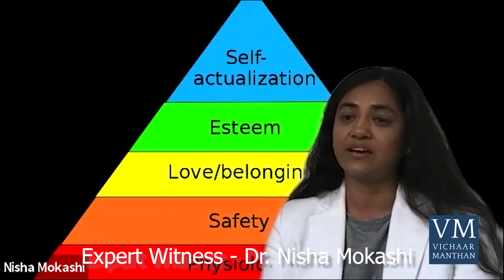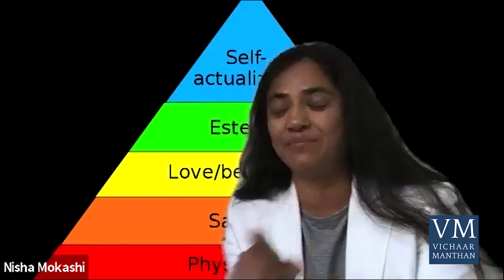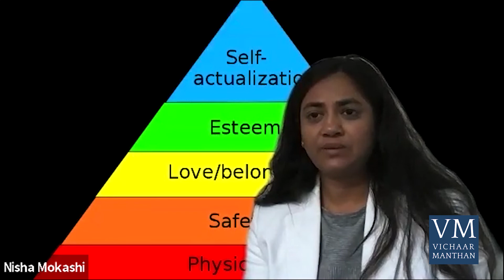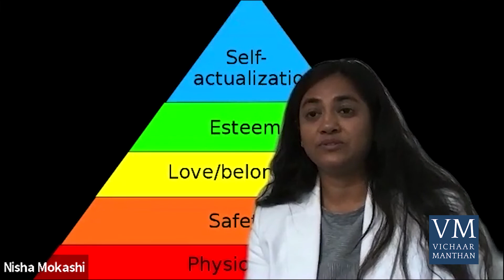Struggling as a society?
Struggle is seen as an inherent part of life. To some, the nature of life itself is struggle. With governments worldwide wrestling to contain the COVID outbreak and millions of people isolating at home, struggle is at the forefront of every discussion. What does it mean to struggle? The current crisis could be the opportunity for a fundamental change in our paradigm that shifts not only how we deal with struggle, but also how we interact with the world around us.